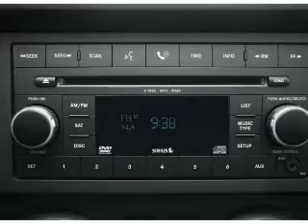2008 Jeep Wrangler - Tampa FL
Year: 2008
Make: Jeep
Model: Wrangler
Trim: Unlimited X
Engine: 3.8 liter 6 cylinder 12 valve
Transmission:
Color: Steel Blue Clearcoat Metallic
Mileage: 38327
Address:
7201 West Linebaugh Avenue